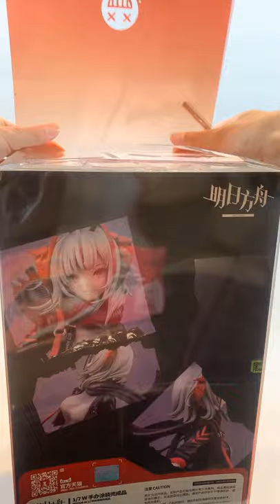W 1/7 Scale Figure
Arknights W 1/7 Scale Figure. Very naisu. Best Waifu.